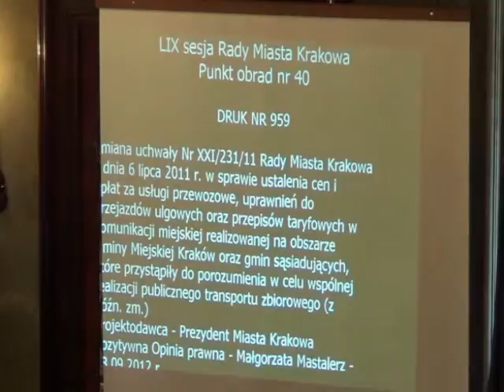RMK_24-10-2012_24 ws ustalenia cen i opłat za usługi przewozowe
Zmiana uchwały Nr XXI/231/11 Rady Miasta Krakowa z dnia 6 lipca 2011 r. w sprawie ustalenia cen i opłat za usługi przewozowe, uprawnień do przejazdów ulgowych oraz przepisów taryfowych w komunikacji miejskiej realizowanej na obszarze Gminy Miejskiej Kraków oraz gmin sąsiadujących, które przystąpiły do porozumienia w celu wspólnej realizacji publicznego transportu zbiorowego (z późn. zm.)